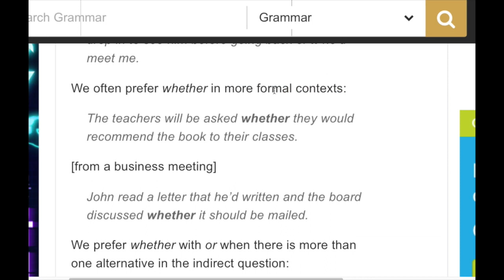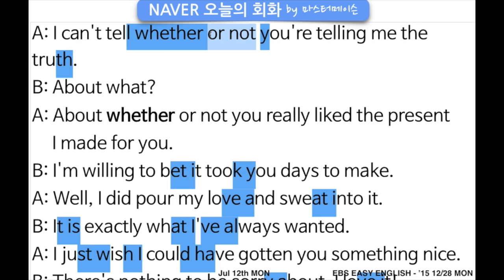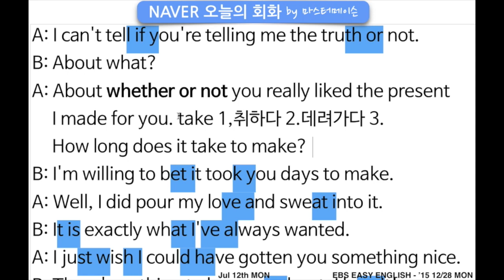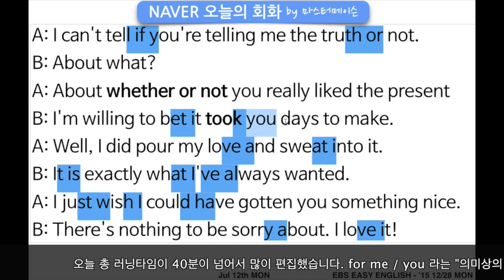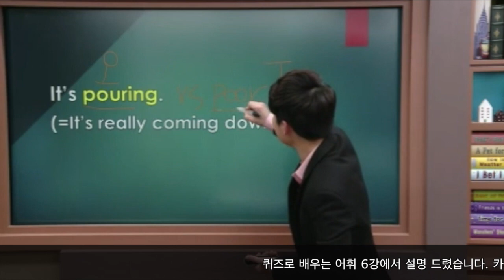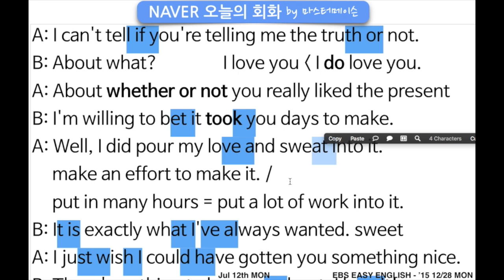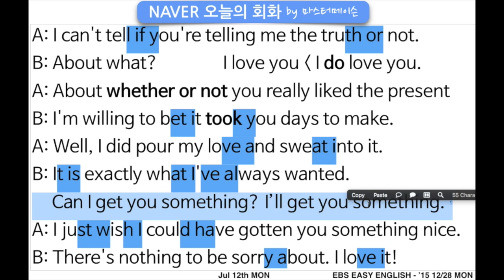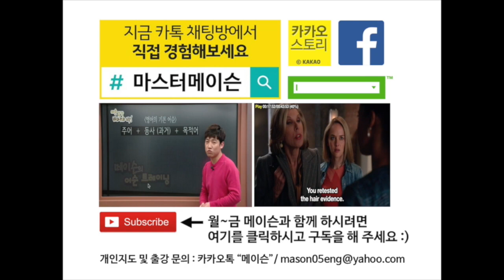선물 줄 때 영어회화 (7/11 월) 네이버오늘의영어회화 영어발음 by ‪‎마스터메이슨‬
[네이버 오늘의영어회화 7/11 월] by ‪#‎마스터메이슨‬

EBS2TV 매일 오전7시 마스터메이슨의 어순트레이닝 많이 시청해 주세요 ^_^